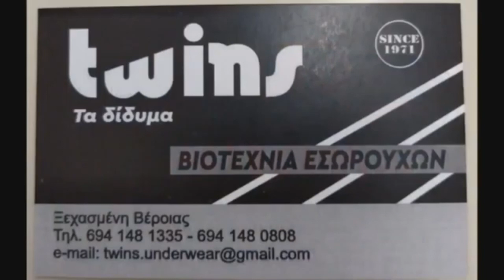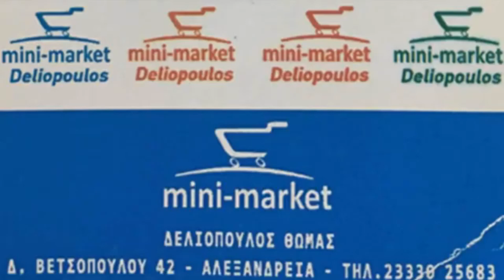Λισσάβω από το Ρουμλούκι ● Επεισόδιο 176 HD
Το πρώτο επεισόδιο της σεζόν 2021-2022 με τη Λισσάβω από το Ρουμλούκι στο Αλεξάνδρεια-Γιδάς.